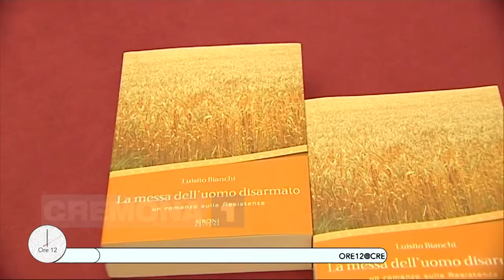A Ore12 Mario Feraboli presenta il Romanzo della resistenza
in ricordo di Luisito Bianchi